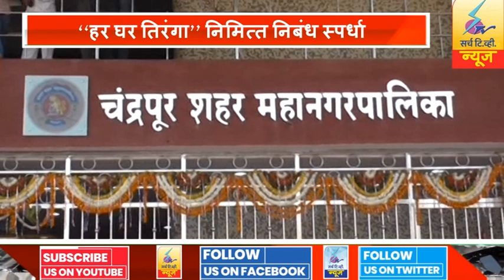3 AUGUST 2022 SearchTv News Chandrapur ''हर घर तिरंगा" निमित्त निबंध स्पर्धा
''हर घर तिरंगा" निमित्त निबंध स्पर्धा